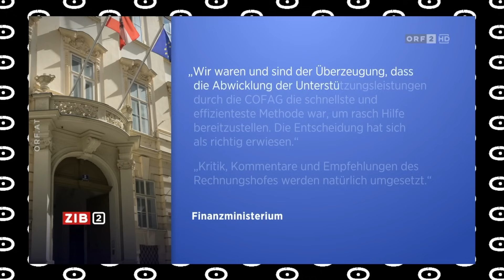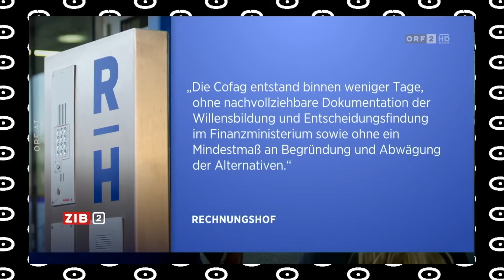🇦🇹🍌"Zustände wie in Bananenrepublik!?" – Alles Gute Österreich Clip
"In dieser Ausgabe von 'Alles Gute Österreich-Clips' sprechen die Jungs von 0punkt über den COFAG-Skandal, der von Gernot Blümel, dem ehemaligen Finanzminister der ÖVP, ins Leben gerufen wurde. Außerdem werfen wir einen Blick auf die Diskussion im ORF 'Hohes Haus', in der Julia Herr von der SPÖ, Christian Hafenecker von der FPÖ und die NEOS die Einsetzung eines Untersuchungsausschusses im Parlament fordern.

Der Skandal dreht sich um Überförderungen von Unternehmen wie Rene Benko, Kika/Leiner, McDonald's und Starbucks, während österreichische Unternehmen auf der Strecke bleiben. Die FPÖ, SPÖ und NEOS setzen sich für Neuwahlen ein." 😊 Alles Gute! :(:

💸SPENDEN:
Unterstütze diesen Kanal mit einer freiwilligen Spende:

Kontoinhaber: 0punkt Universum OG
IBAN: AT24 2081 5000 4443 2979
BIC: STSPAT2GXXX